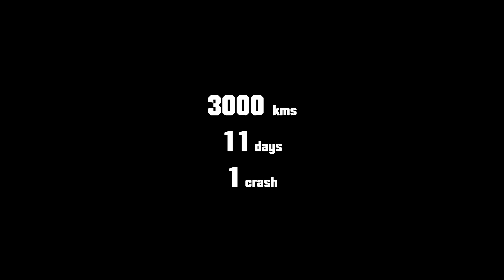Tasmania (trailer)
Welcome to our exciting sneak peak at our latest feature film
'A Tasmanian Treat' part of 'The Great Australia' series.

We say this every time... honestly these are the BEST roads we have EVER ridden!. Check it out and make up your mind.

3000kms
11 days
1 crash

Part 1 released 1st May 2019.